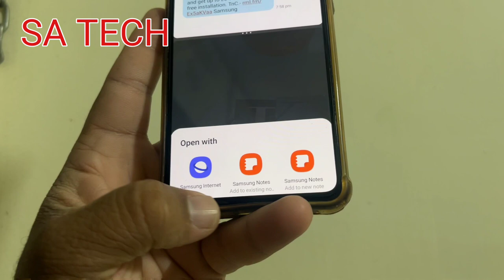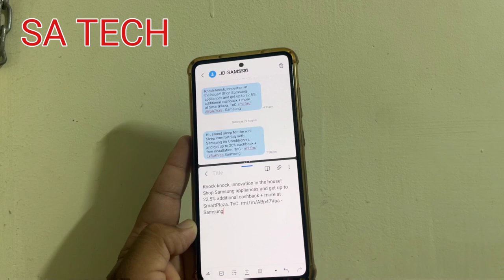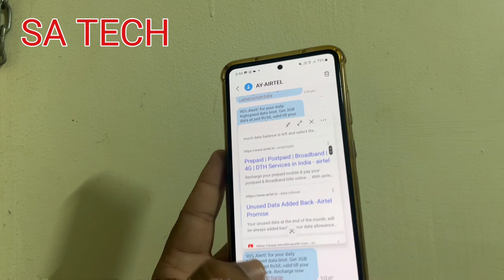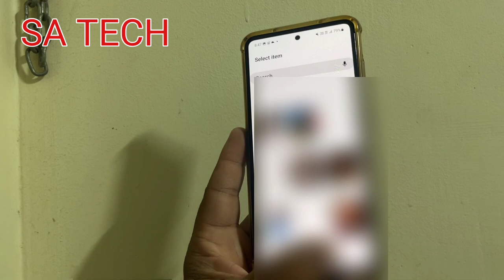Samsung Message App Hidden Features